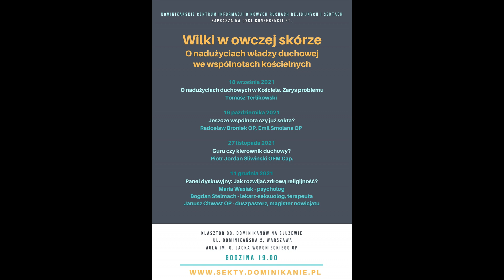Tomasz Terlikowski - O nadużyciach duchowych w Kościele. Zarys problemu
Jest to zapis pierwszej konferencji z cyklu zatytułowanego „Wilki w owczej skórze. O nadużyciach władzy duchowej we wspólnotach kościelnych”. Konferencja odbyła się 18 września 2021 roku w klasztorze oo. dominikanów na Służewie. Cykl konferencji jest organizowany przez Dominikańskie Centrum Informacji o Nowych Ruchach Religijnych i Sektach. Pierwszą konferencję pt.: „O nadużyciach duchowych w Kościele. Zarys problemu” wygłosił pan dr Tomasz Terlikowski.